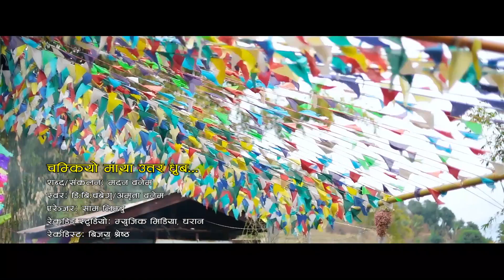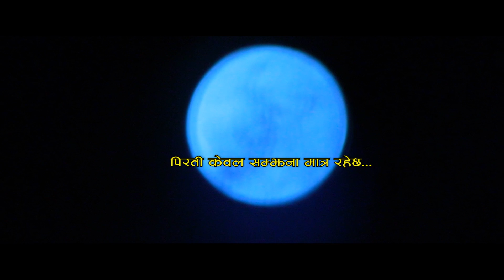चम्कियो माया D.B Limbu Song || Official Music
DMB चम्कियो माया

 our supported channel
Arjun K musahang;